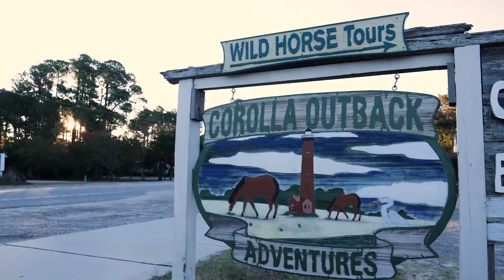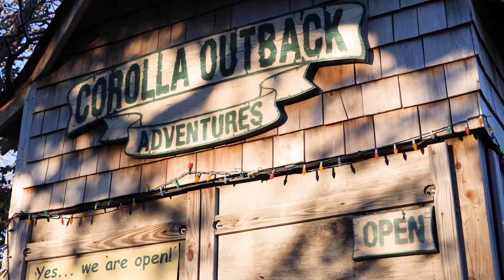The Wild Horses of Currituck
This is so cool. On this video, I got a chance to walk along the very beach where wild untamed horses can be found on The Outer Banks of North Carolina! The Currituck Wild Horses are legendary and so incredibly beautiful.

My videos have always been and will remain free to you. You are welcome here. All are welcome here. If you love travel (as I do), then this is your tribe; your community of like minded individuals who seek to get out there and explore.